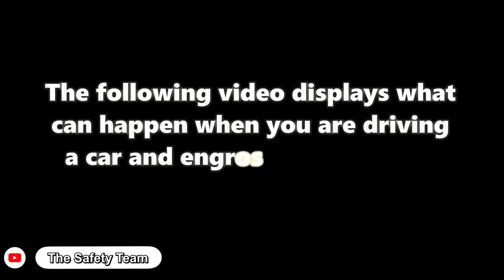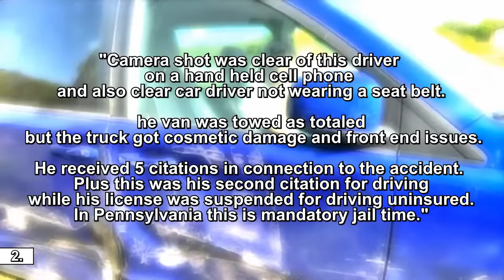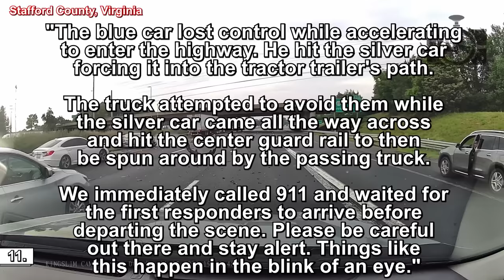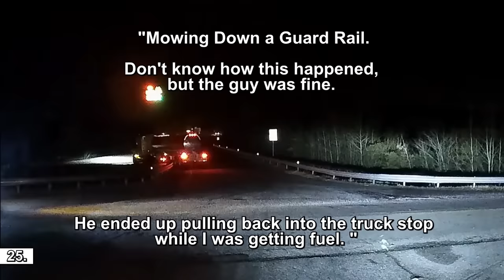BEST OF SEMI-TRUCK CRASHES | Road Rage, Hit and run, Brake checks | COMPILATION 2023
⚫ Links to the original videos:

1. J F --- Merging miscalculated

2. The Safety Team --- Accident Video ( Pennsylvania )

3. Trucker MFer --- Insane Truck Rollover! Must Watch

4. 1saacpenner -  ---  ( Outlook SK )

5. Edge of Entropy - --- Semi hit me ( Chattanooga, TN )

7. Ok, Brampton  -  ---  ( Mississauga, ON )

8. Truckin’Cat -  ---  ( Clarksville, TN )

9. Anonymous

10. G Tv  W U.T.G ™🍎 alief -  --- U.T.G survives potential fatal 18 wheeler hit and run (  )

11. Worse Than Chiggers --- Traffic Accident ( Stafford County, Virginia )

12. Michael Sims --- He said he didn't see me

13. LizardOfOz -  ---  ( Elk River, MN )

14. FirstyThirsty -  ---  ( Houston, TX )

15. Quaza -  ---  ( Springdale, AR )

16. sns jeep --- Saint Lazare QC

17. SK8N LLC --- Beaumont Texas. insurance paid $1600 to semi.

18. Dan H -  ---  ( Ypsilanti, MI )

19. u/Yaibisalki -  --- 18 Wheeler Says Hi! (  )

20. theBADman --- Semi Truck Avoids Head on Collision

21. In this day and age --- Fedex Crash Hwy 89

22. norahc --- Multi car accident

23. Andrew --- SURPRISING Near Death situation

24. u/Nekromorph_

25. Trucking On 95 --- Trucker Can't Pull Off Road

26. Shaithis --- Under the truck ( Suwanee/Georgia )

27.  D Christley --- Dash cam video 2016

28. u/J-Rag -  ---  Idiot cuts off semi truck and side swipes pickup.

29. Ray --- My Accident!! Dash cam video ( not at fault)

30. Caleb -  ---  ( I-10 San Antonio ) Beltway 8 Houston

31. Charles Magnan --- Garmin Trinity, TX

32. Mathew Weippert --- I80 Crash

33. AlfredoCharro --- Car Accident ( Bay Area - North 880.

34. elpajaro76 --- Md south bound route 5

35. Scott Snow Wolf --- Road Rage asshole hits truck to try to prove a point in Vancouver, Washington

36. SK8N LLC --- Jeep rubbed truck but landing gear whooped jeep. ( Port Arthur Texas )

37. David Gales --- I-94 in Chicago accident

38. Lee Dunkeson --- Rear Ended in our Tesla ( Modesto, CA )

39. 100mgd --- Chevy Silverado rear ends T-Force trailer broken down on shoulder

40. Gerrybee -  ---  (  )

41. Thomas Weaver --- DUI Hit Run ( south of Atlanta, Georgia )